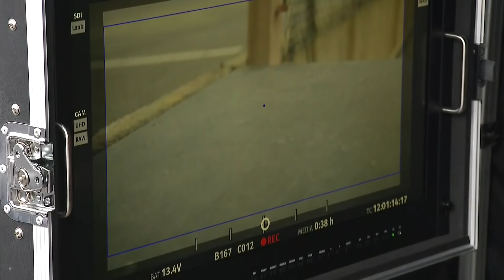'I'll be the Body Dragged from the Sea', Camilla 😂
Camilla Parker Bowles has asked to be an extra in a new British crime drama series 'Grace'. After heading on set and meeting the author of the original book and the cast, Camilla asked if she could be an extra, ideally the part of the "body dragged from the sea".